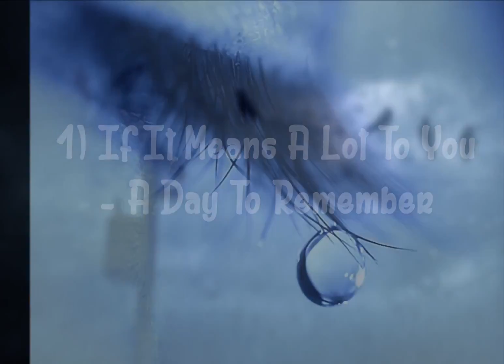TOP 5 songs Of The Week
Top 5 songs of the week of Friday 17 February 2017